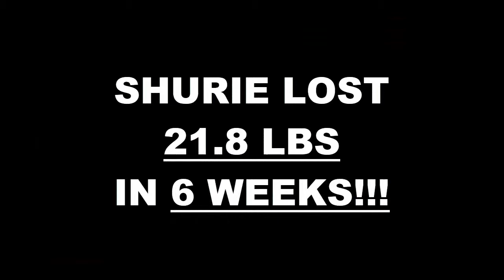Lake Elsinore Fitness 6 Week Challenge Results - Shurie Peterson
We will now check the result of Shurie's 6 week weight loss challenge!